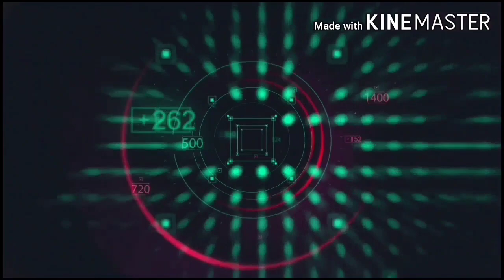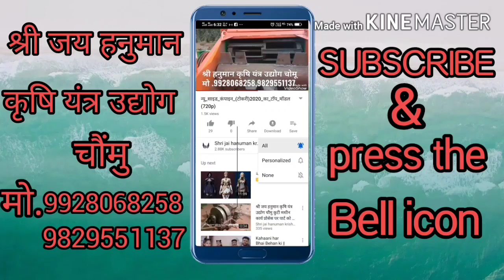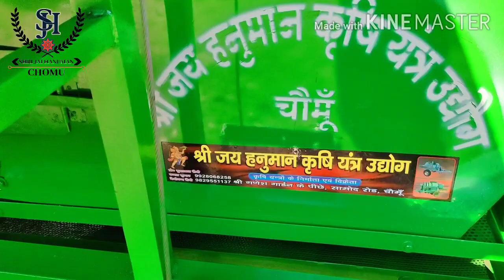श्री जय हनुमान कृषि यंत्र उद्योग चौंमु साइड कंपाइन हडम्बा टोकरी कटर कि पुरी जानकारी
video editing by puran ps Tanwar

Director
-Mr.suwalal saini
Director & H.O.D
mr. Kamal saini

.पता - सामोद रोड एचपी गैस गोदाम के पास चौमूं जयपुर (राजस्थान)303702
हमारे व्हाट्सएप ग्रुप को ज्वाइन करने के लिए नीचे दी गई लिंक पर क्लिक करें
what's app no.9983431968
हमारे और वीडियो देखने के लिए यूट्यूब पर सर्च करें-
Shri Jai Hanuman krishi yantra udyog chomu👈👆👆👆👆👆👆👆👆👆👆👆👆👆👆👆
या हमारे यूट्यूब चैनल की लिंक पर क्लिक करो
हमारी फेसबुक लिंक पर क्लिक करके और अधिक विडियो देख सकते है
ऑल मल्टी क्रॉप थ्रेसर चाफ कटर,
 हडम्बा टोकरी साइड कंपाइन,
साइड सुंड मॉडल,
अनाज भरने की डोली, रेगुलेटर , 3 स्पीड गियर बॉक्स , आदि सभी प्रकार की कृषि यंत्र मशीन उपलब्ध.